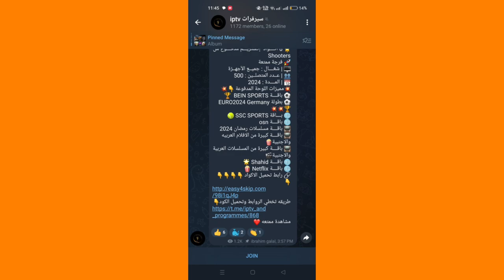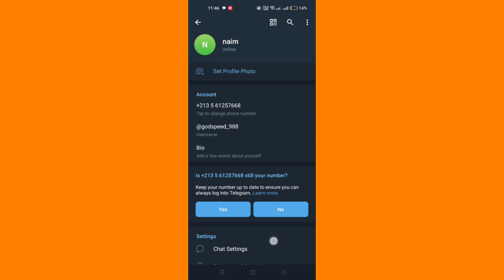How to remove a Ban from a Telegram Group❗(2024) (Get Unbanned fast)✅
🎥 In this video I'll show you How to get unbanned from telegram group?. The method is very simple and clearly described in the video. 🍳 Follow all of the steps & Can't access the chat | Sorry, you can't access this chat because you were banned by an admin

00:00.Intro
00:05.How to remove a Ban from a Telegram Group
01:00.outro